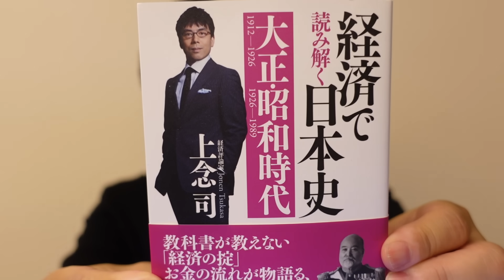終戦の日。「軍部なるものが嫌がる人々を無理やり戦争に追いやった」はナラティブ。国民を煽った、毎日新聞、朝日新聞、極右、コミンテルンの罪を忘れない日にしましょう。｜上念司チャンネル ニュースの虎側